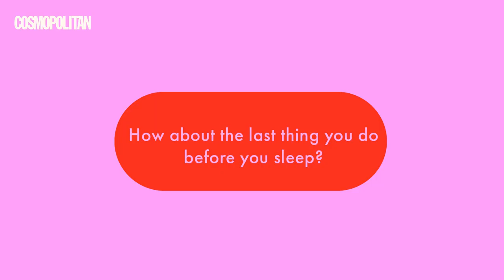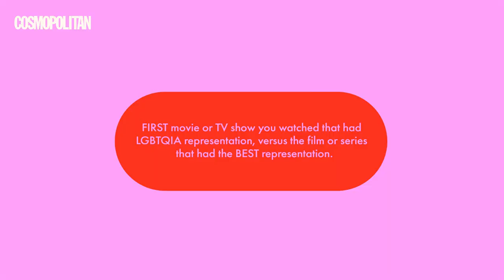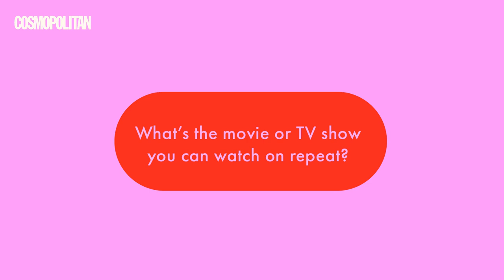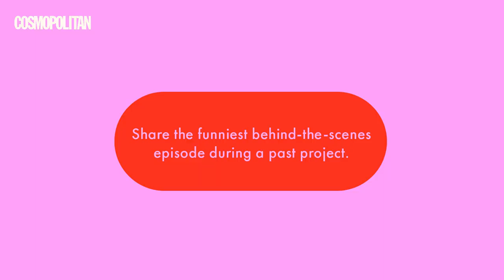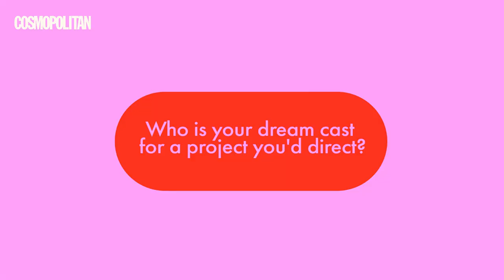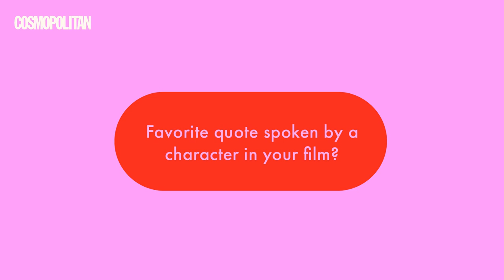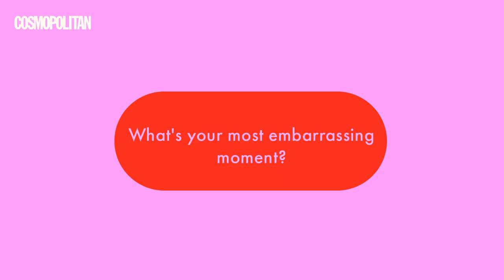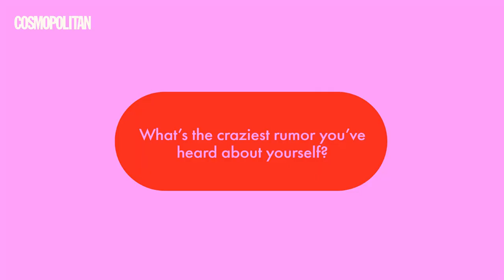Lights, Camera, Confessions: Director Samantha Lee Opens Up About Love, Life & More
Filmmaker SamanthaLee is pushing back against the status quo and normalizing queer experiences through her work. Samantha's passion for storytelling has led her to create stories that portray authentic queer love and normalize LGBTQ+ experiences.

Meet this amazing director who's winning the hearts of the queer community. We may be skipping the big questions about her creative process, but we're coming up close, personal, and behind the scene. Here's the fun interview.

VIDEO PRODUCED BY: Andie Estella, Ira Nopuente
VIDEO SHOT BY: Pat Geminiano
VIDEO EDITED BY: Jino del Mundo

FOLLOW COSMO.PH!